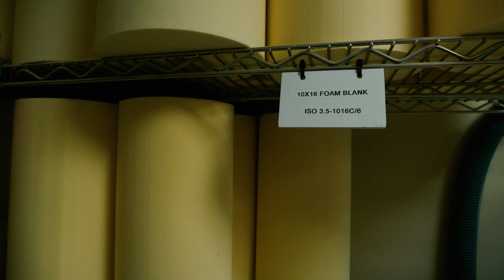VA Northeast Ohio Orthotics and Prosthetics Lab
Jerry Edwards, a Veteran amputee, offers his story of gratitude as he becomes a new recipient of a custom prosthetic fabricated by the dexterous staff in the Orthotics and Prosthetics Lab at the Louis Stokes Cleveland VA Medical Center.